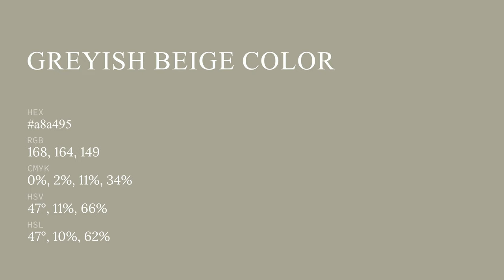Greyish Beige color a8a495 hex color - Green color - Cool color a8a495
What color is Greyish Beige ? a8a495 hex color - Green color - Cool color a8a495

Hex a8a495 Color Code is also known as Greyish Beige color.